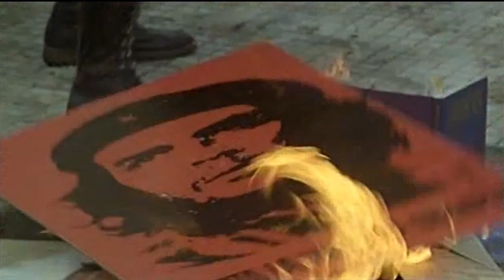Il pleut sur Santiago (Llueve sobre Santiago Helvio Soto, 1975)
"Il pleut sur Santiago" es una película que se ambienta en los dramáticos eventos del 11 de septiembre de 1973, cuando un golpe militar liderado por Augusto Pinochet derrocó al gobierno democráticamente elegido de Salvador Allende en Chile. La película se centra en un grupo diverso de personas que se refugian en una iglesia en Santiago de Chile mientras la ciudad está siendo bombardeada y tomada por las fuerzas militares.

La película aborda temas como la lucha por la supervivencia, la solidaridad en tiempos de crisis y la confrontación con el autoritarismo. La tensión aumenta a medida que los militares se acercan a la iglesia y las vidas de quienes se refugian allí están en peligro.

Como Curiosidad: En Macross: ¿Do You Remember Love? de 1984. Esta película es la atracción principal en el cine de ciudad Macross. Un pequeño homenaje del director de la película a la realización de Helvio Soto.